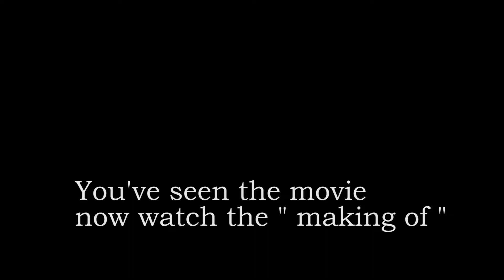22 The Bear Hunt